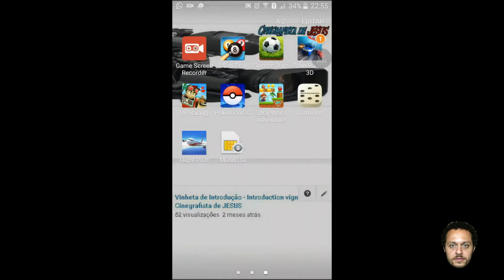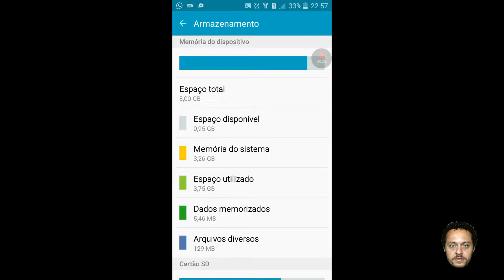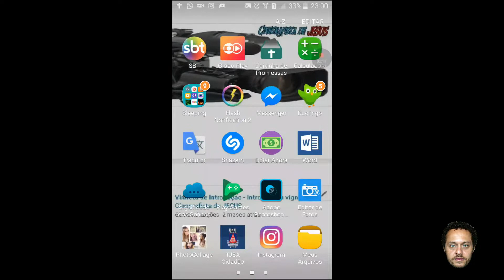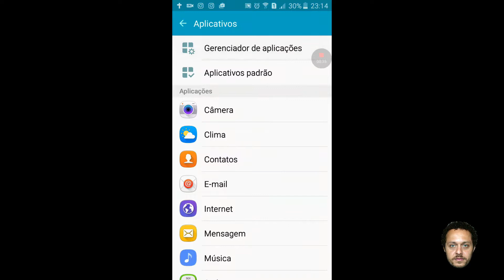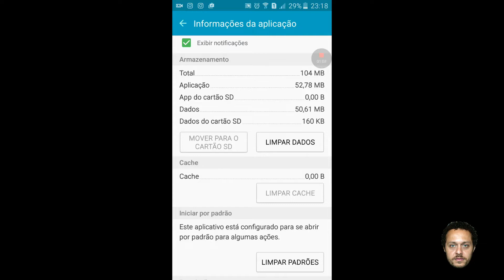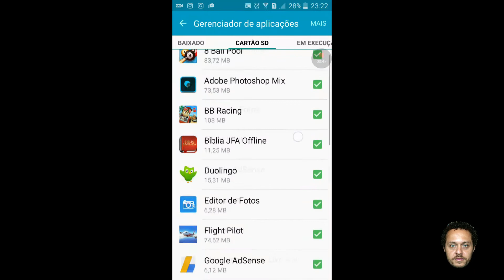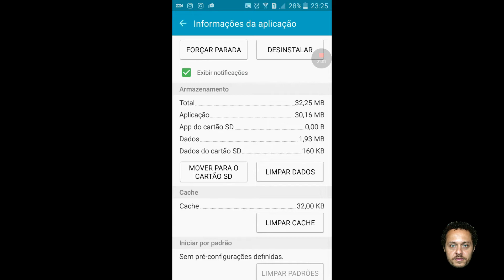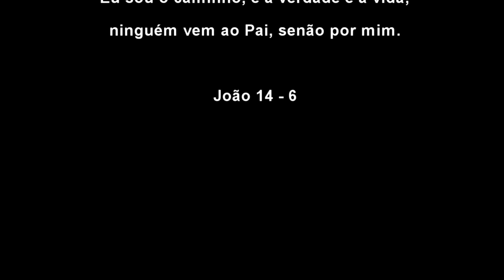LIMPAR E DESATIVAR APLICATIVOS DESNECESSÁRIOS DO SEU TELEFONE CELULAR ANDROID